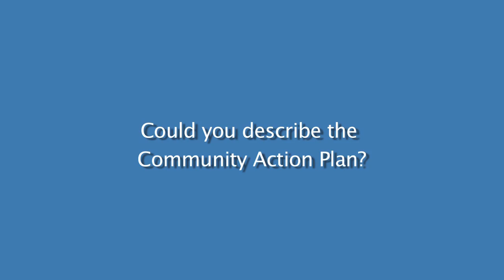Prof John Toumbourou on Communities That Care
Communities That Care aims to improve the healthy development of children and young people and prevent antisocial behaviour, alcohol and drug use and improve education attainment.

It works to prevent health and social problems by addressing the factors that increase the likelihood of positive development and decrease the likelihood of adverse outcomes for children and young people.